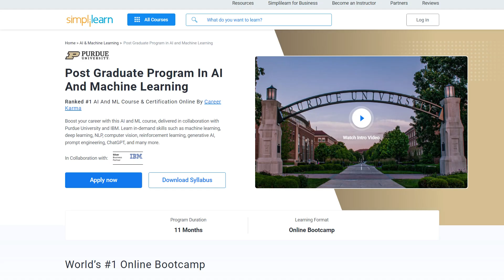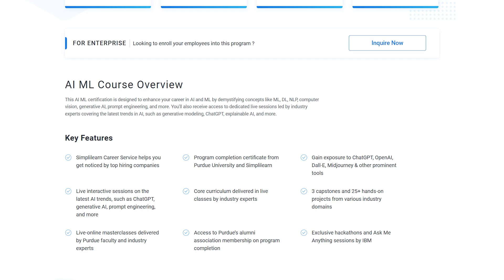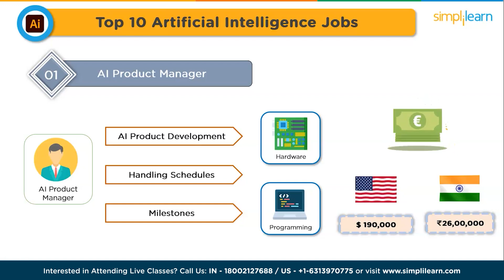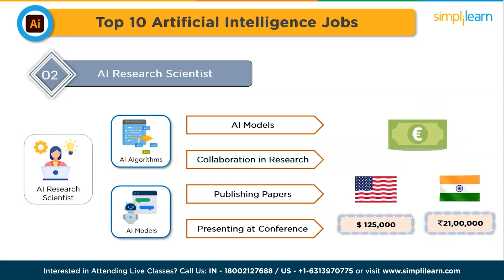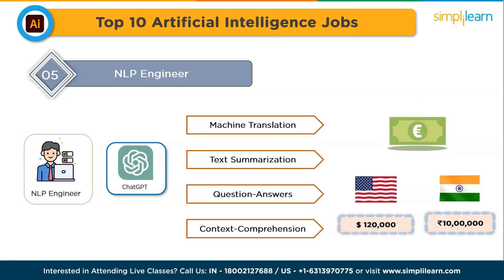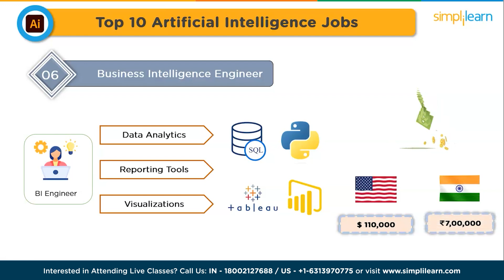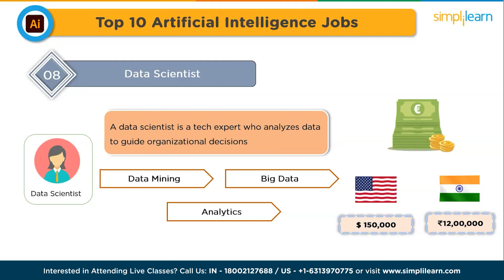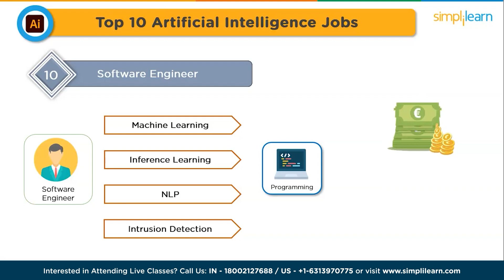🔥 Top 10 AI Jobs 2026 | AI Jobs Of The Future | Artificial Intelligence | Simplilearn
"️🔥Professional Certificate in AI and Machine Learning, delivered by Simplilearn in collaboration with Purdue University
️🔥️🔥 Applied Generative AI Specialization by Simplilearn, delivered by Simplilearn in collaboration with Purdue University

In this video on Top AI Jobs 2026, we are going to discuss leading Career Opportunities In Artificial Intelligence 2026 as AI is the future of all complex decision-making. This video will assist you with different career ideas if you want to switch careers in AI. Therefore, in this AI Jobs of the Future video, we are going to understand in detail AI Job Opportunities in different fields.

00:00 op 10 AI Jobs 2026
04:35 AI Product manager
05:23 AI Research Scientist
06:13 ML Engineer
06:55 Big Data Engineer
07:42 NLP Engineer
08:40 BI Engineer
09:22 Computer Vision Engineer
09:58 Data Scientist
10:34 Robotic Engineer
11:15 software Engineer

About Post Graduate Program In AI And Machine Learning Course:

A form of artificial intelligence, Machine Learning is revolutionizing the world of computing as well as all people’s digital interactions. Machine Learning powers such innovative automated technologies as recommendation engines, facial recognition, fraud protection and even self-driving cars.This Machine Learning course prepares engineers, data scientists and other professionals with knowledge and hands-on skills required for certification and job competency in Machine Learning.

What skills will you learn from this Machine Learning course?

By the end of this Machine Learning course, you will be able to:
1. Master the concepts of supervised, unsupervised and reinforcement learning concepts and modeling.
2. Gain practical mastery over principles, algorithms, and applications of Machine Learning through a hands-on approach which includes working on 28 projects and one capstone project.
3. Acquire thorough knowledge of the mathematical and heuristic aspects of Machine Learning.
4. Understand the concepts and operation of support vector machines, kernel SVM, naive Bayes, decision tree classifier, random forest classifier, logistic regression, K-nearest neighbors, K-means clustering and more.
5. Be able to model a wide variety of robust Machine Learning algorithms including deep learning, clustering, and recommendation systems